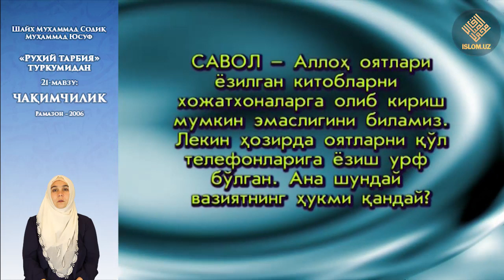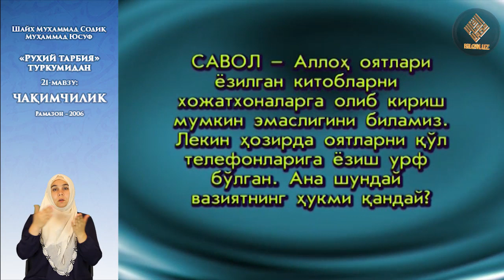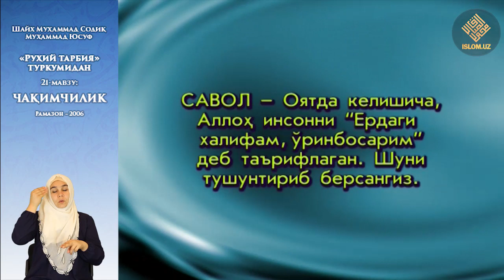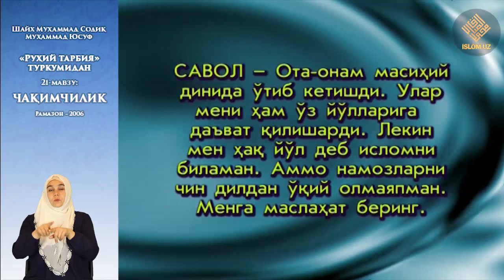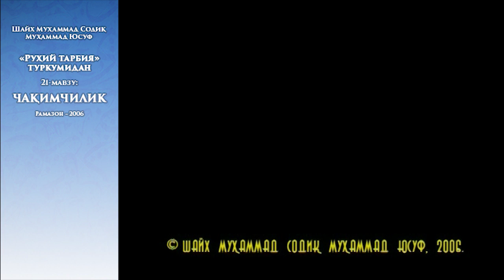21. «Чақимчилик» - Руҳий тарбия туркум суҳбатлари (Сурдо таржима)